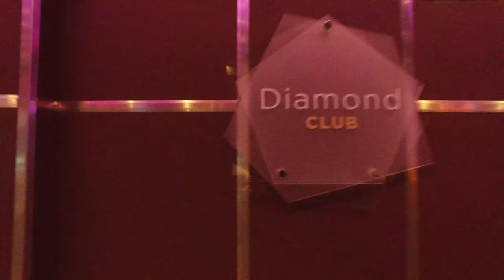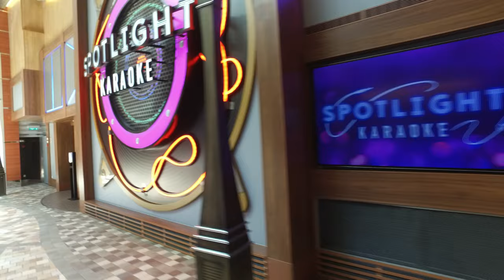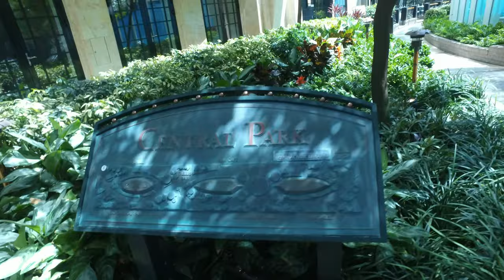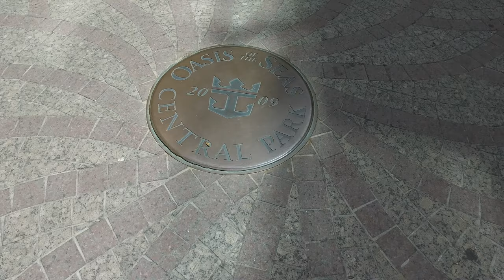Royal Caribbean Amplified Oasis of the Seas Inside / Interior Guided Walking Tour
Let's start this tour on Deck Four in the Main Dining Room!  We then head to the port side of the ship where Izumi is hidden.  And look who we found!  It's Travis Kamiyama!  THE Izumi guy!
Then we enter the Casino Royale.  After that we go into the Entertainment Place where we find the Studio B, the Diamond Club, Blaze, Jazz on Four and the Royal Theater.
Let's go up to Deck Five.  Where we find a Starbucks, a Karaoke Bar, some shops, Sorrento's Pizza, the English Pub called the Globe & Atlas.  The car is also found here, a replica of a 1936 Auburn Boattail Speedster.  Café Promenade and Guest Services are here as well.  We go past the Bionic Bar before headed up to Deck Six.
Once up on Deck Six we find the Focus Photo Gallery and the Shore Excursions Desk.  On the starboard side we see Next Cruise and the Schooner Bar.  As we head towards the Aft we enter The Boardwalk where we find an actual working Carousel!  A few more shops and Playmakers, a Sports Bar and the Diner, Johnny Rockets.  And then the Ultimate Abyss and the AquaTheater!  On the way back towards the front of the ship we go past The Doghouse.
We climb a few more stairs to get to Deck Eight where we go into the Music Hall and ultimately into Central Park.  Where all the plants and trees are real!  Many restaurants and shops line the sides of Central Park.
I hope you enjoyed the tour!